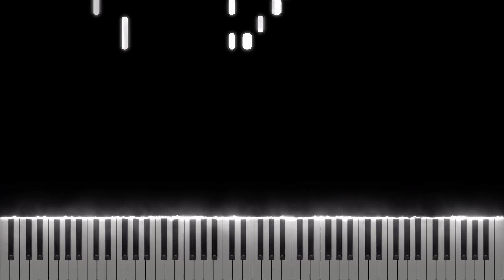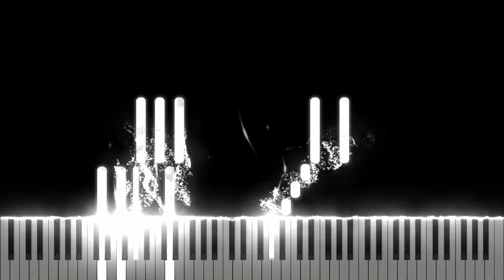SCP 3008 Friday Theme [Midi Download]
Arrangement by: Senka1121